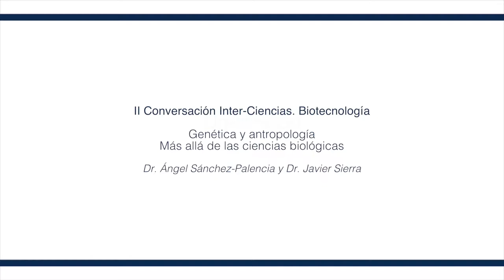Genética y antropología. Parte 7/7. La doble hélice entre la ciencia y la filosofía